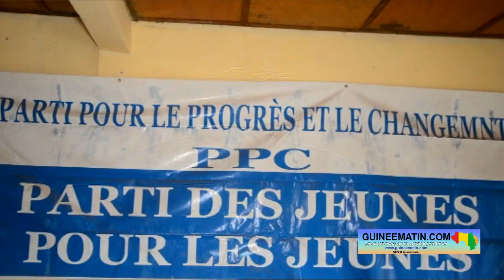Biro Soumah sur la retraite gouvernementale : « C'est une promenade qui n'aboutira à rien »